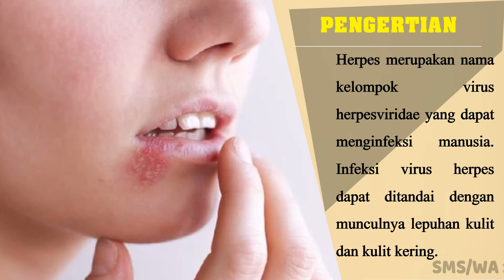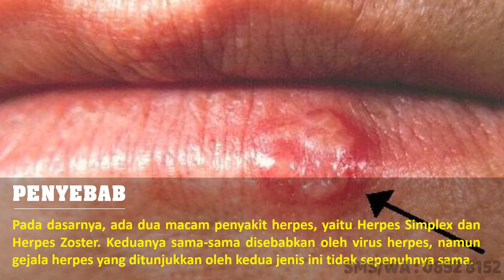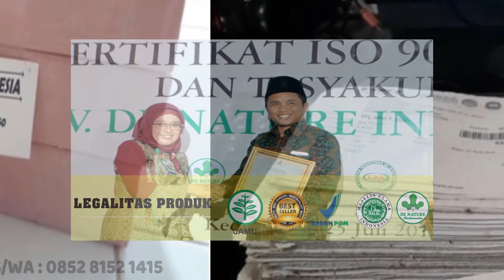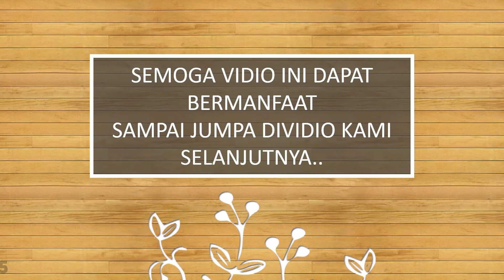SALEP HERPES YANG MANJUR || OBAT HERBAL ATASI HERPES SIMPLEX - HERPES ZOSTER DE NATURE INDONESIA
Herpes merupakan nama kelompok virus herpesviridae yang dapat menginfeksi manusia. Infeksi virus herpes dapat ditandai dengan munculnya lepuhan kulit dan kulit kering.